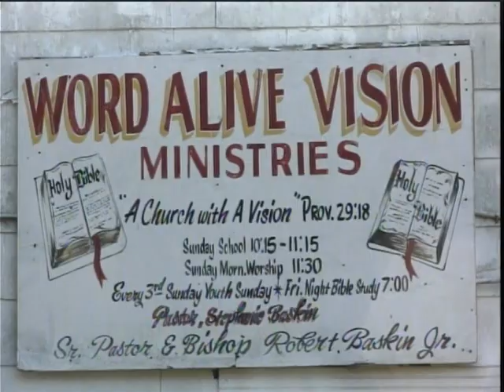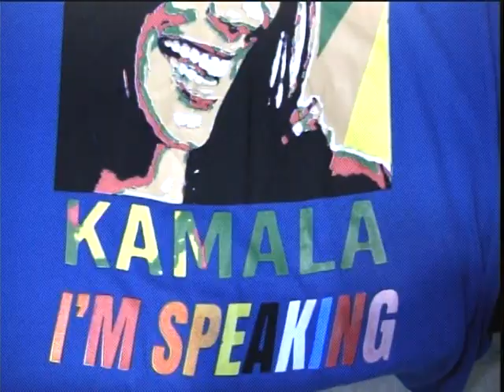JAZZY RED 15TH YEAR SHOW AND RIP MR. LUCIOUS D. THOMAS